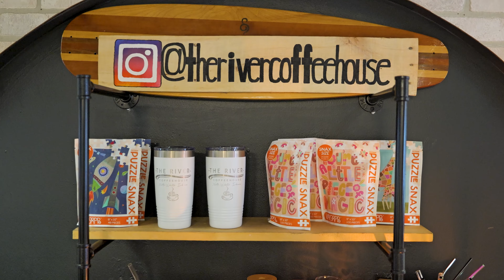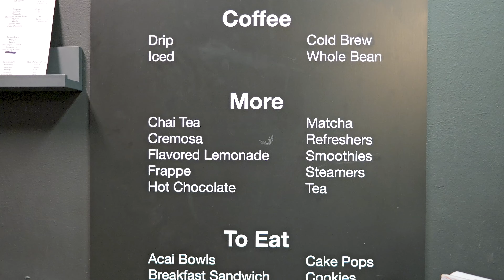HHMtv Visits The River Coffee House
On this episode of HHMtv, Joe Bowles visits The River Coffeehouse. This coffee shop is known for high-quality coffee and rotating drink specials. Be sure to stop in for one of their signature breakfast sandwiches! Whether you're in North Webster or Warsaw, The River Coffee House has you covered.